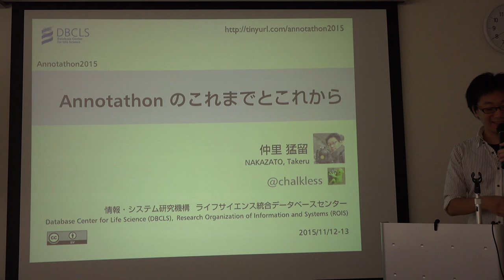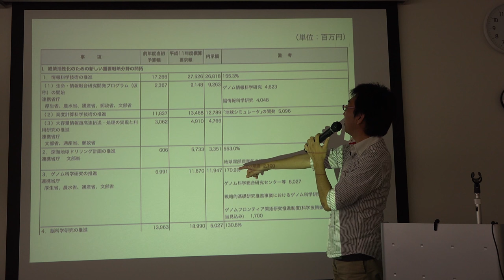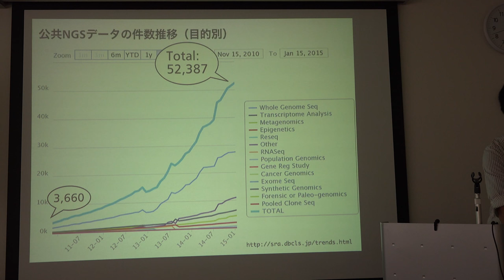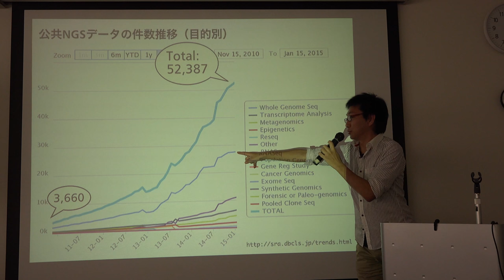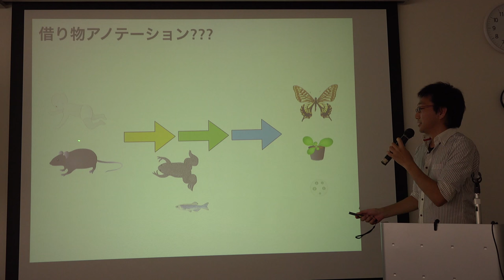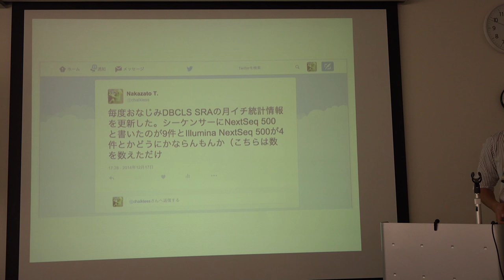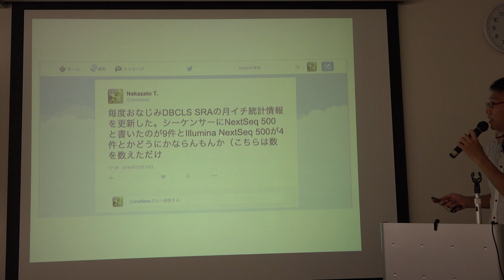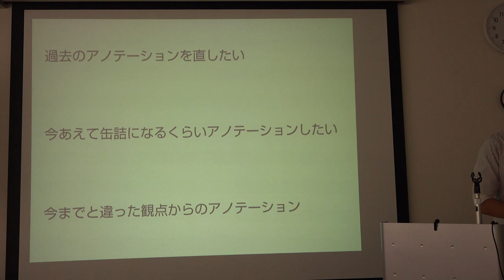Annotathonのこれまでとこれから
本日の統合TVは、2015年11月12-13日(木・金)に行われた2015年度 国立遺伝学研究所 研究会 Annotathon2015 (生命科学データベースの利用価値向上のためのアノテーションマラソン) から ライフサイエンス統合データベースセンター 仲里 猛留 による「Annotathonのこれまでとこれから」をお送りします。 約9分です。